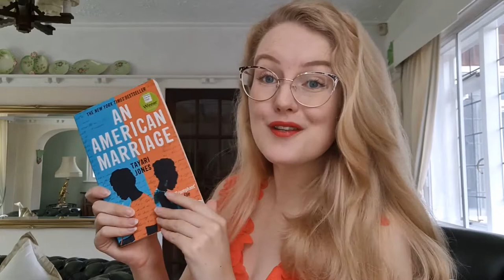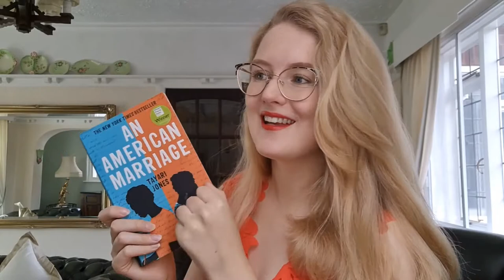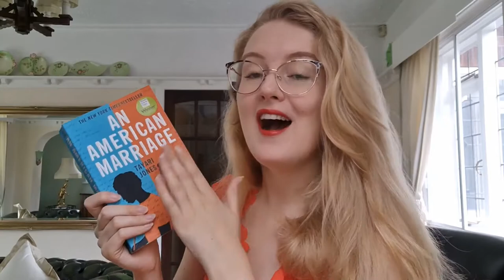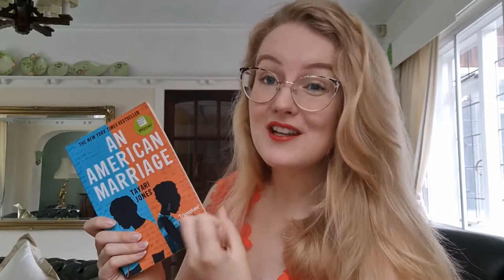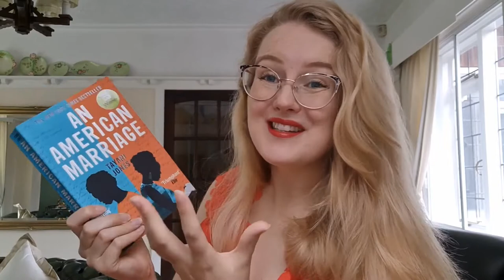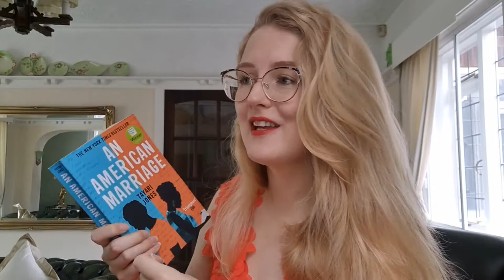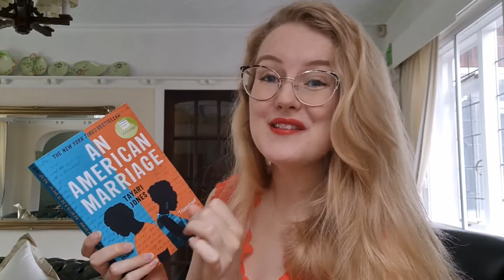An American Marriage by Tayari Jones | Book Review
A book review of An American Marriage by Tayari Jones. Winner of the Women's Prize for Fiction 2019.

Other book reviews that you might like to watch from the Women's Prize for Fiction 2022 longlist: